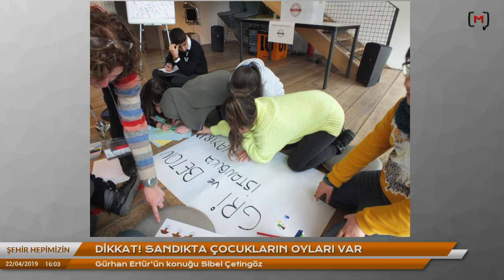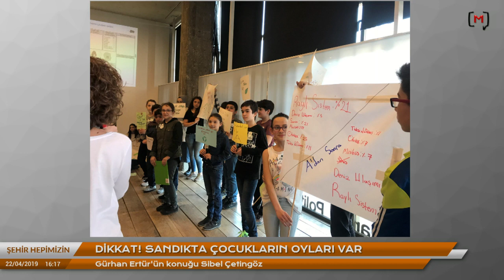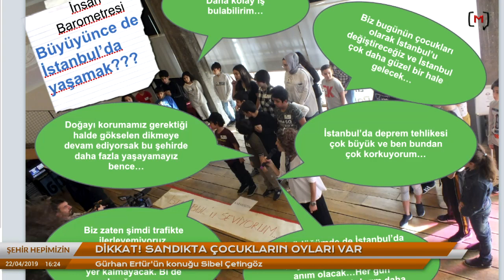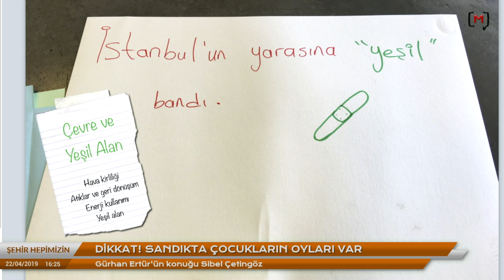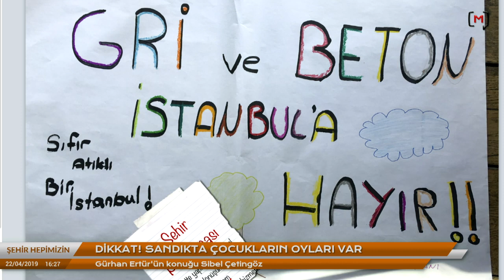Şehir Hepimizin: Dikkat! Sandıkta çocukların oyları var Konuk: Sibel Çetingöz